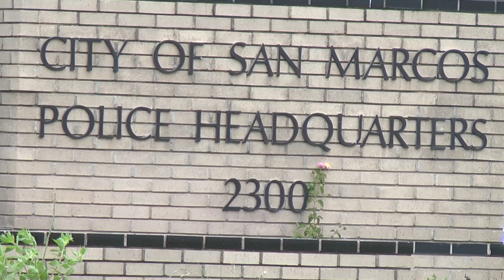San Marcos Break-ins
The San Marcos Police Department is encouraging motorists to lock it or lose it. In this Bobcat Update, Laura Carr tells us about recommendations to avoid break-ins.  Photography by Jordan McFeders